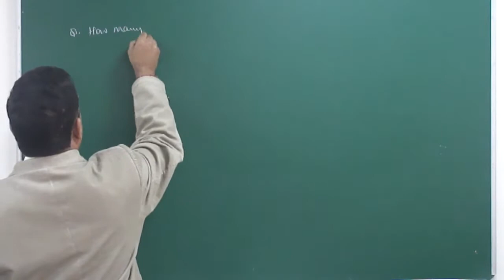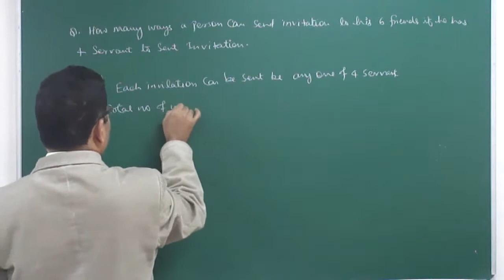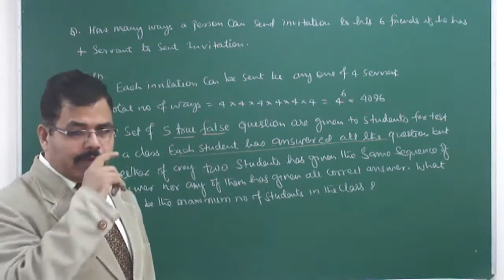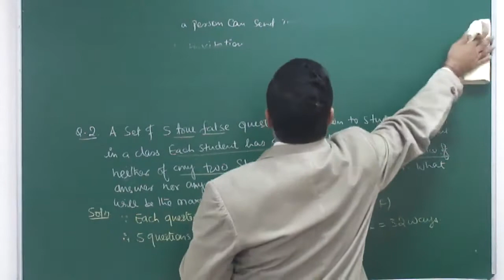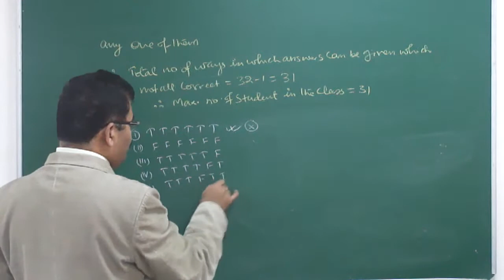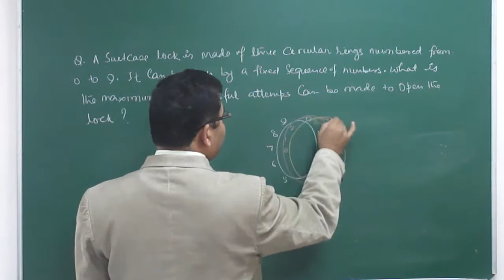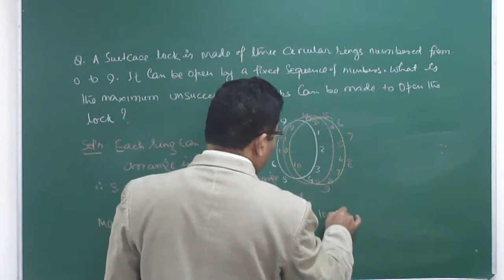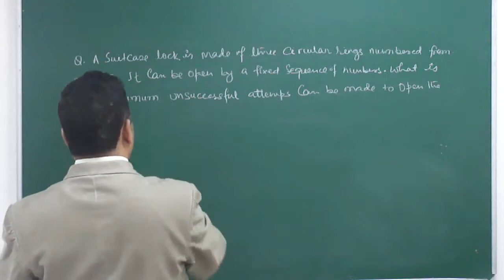Permutation For class XI & JEE (Main & Advance) Part-11